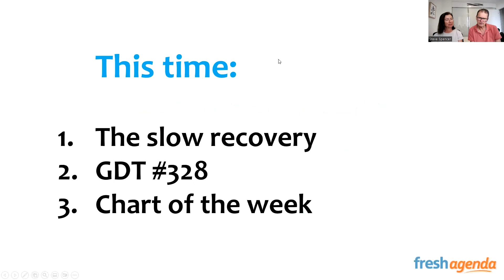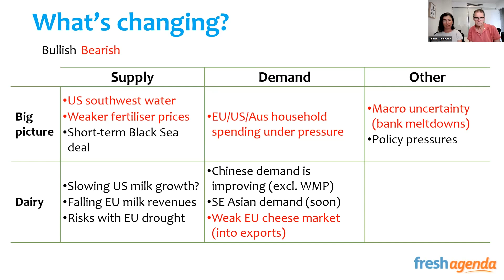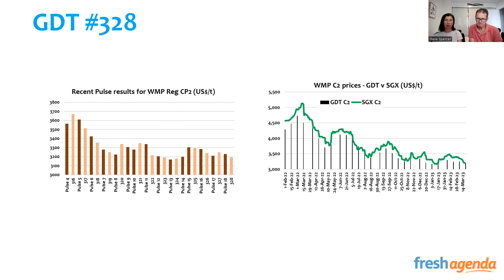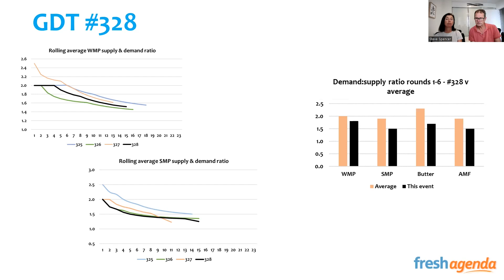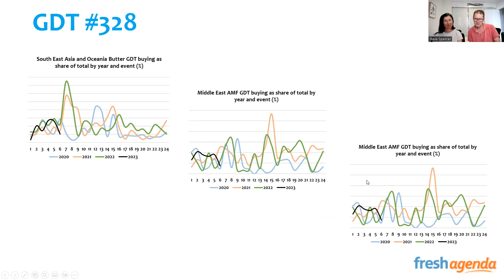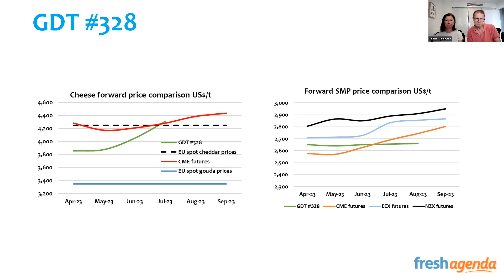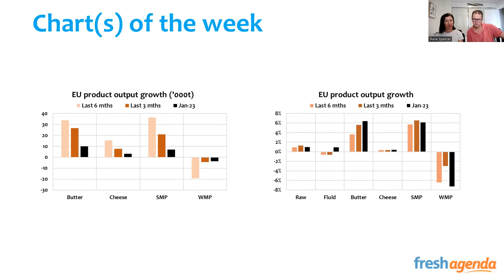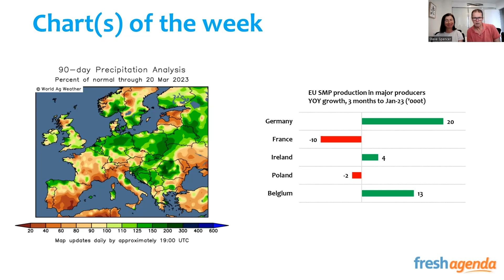Freshagenda's take on dairy markets - 22 March 2023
Steve & Jo are back after some time away and the news isn't overwhelmingly positive in this update!

The latest GDT results (down) are discussed along with European markets and Steve even snuck in a weather map.

Tune in and get Freshagenda's take on all things dairy and beyond!